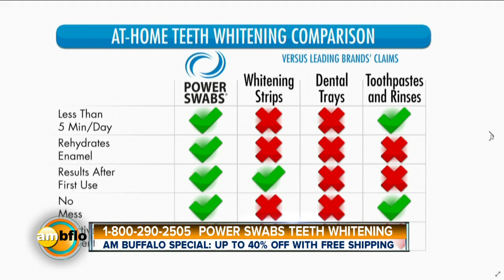Power Swabs Teeth Whitening